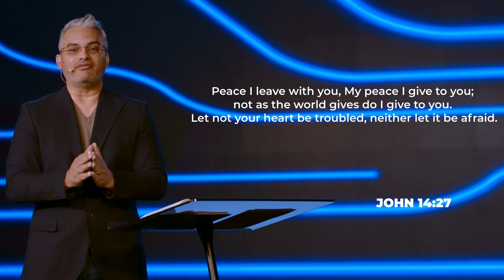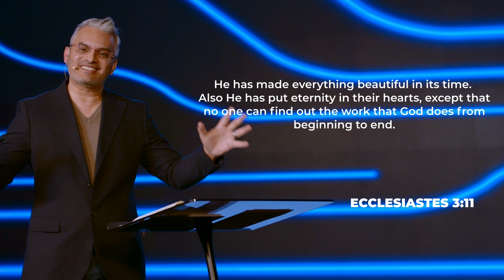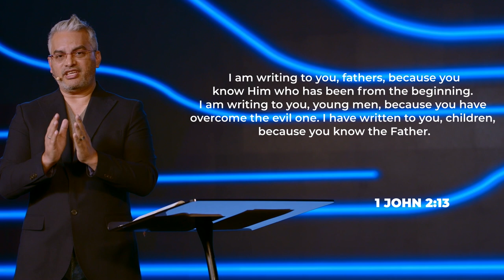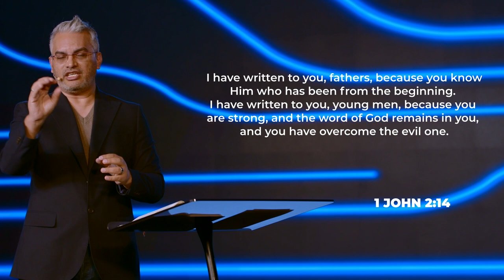Too Good to be True - Riedwaan Bassadien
Listen to Riedwaan's story of his journey from Islam to Jesus and receive the too good to be true Gospel of Jesus.

If you're enjoying this video, do these 5 things for us real quick (seriously takes less than a minute in total):

Can we pray for you? Our team is ready for you.

We would love to connect with you & walk this journey of Grace with you